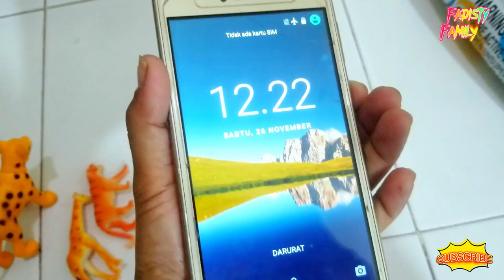Menemukan mainan bola warna warni, hewan mainan, mobil-mobilan, pesawat mainan dan superhero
Hai teman-teman...

kali ini saya akan mencari dan menemukan mainan bola warna warni, hewan mainan, mobil-mobilan, pesawat dan superhero dan banyak lagi, biar tambah menarik tonton terus videonya teman-teman